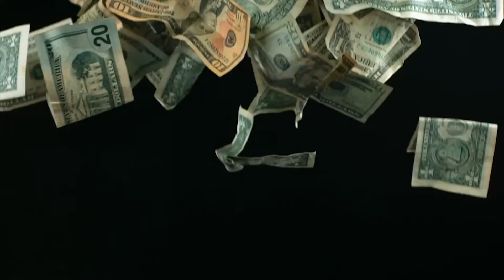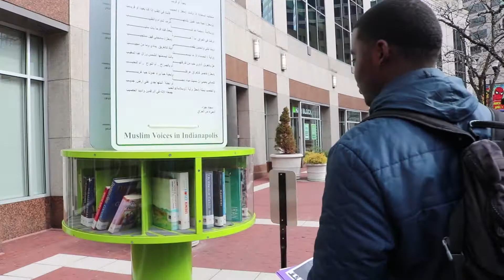Lil Chump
The Rise (and Fall) of Lil Chump